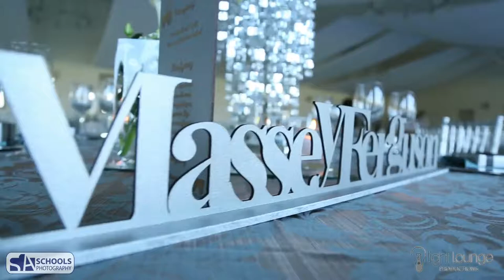Boland Landbou Matric Dance 2015 - Light Lounge Productions